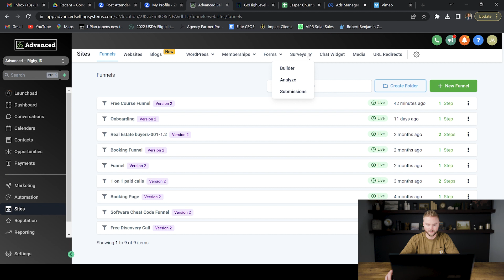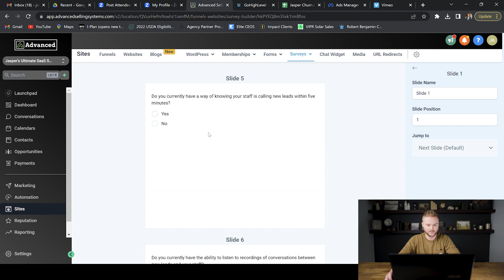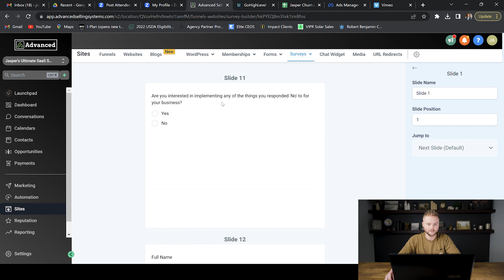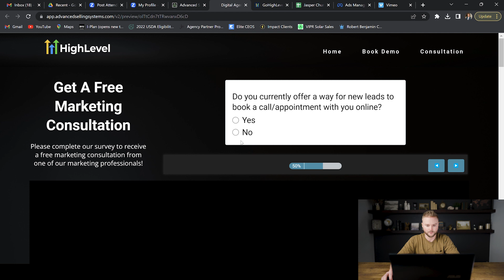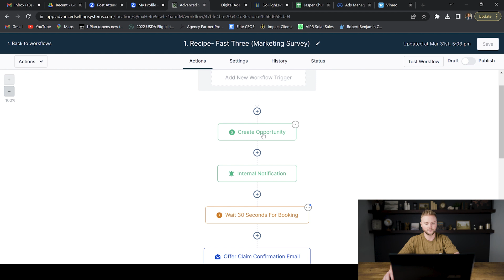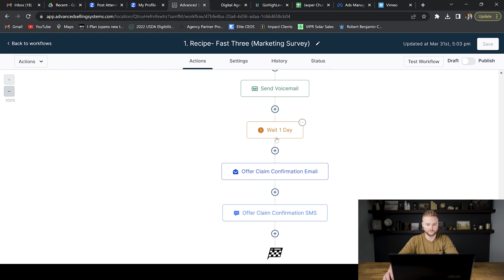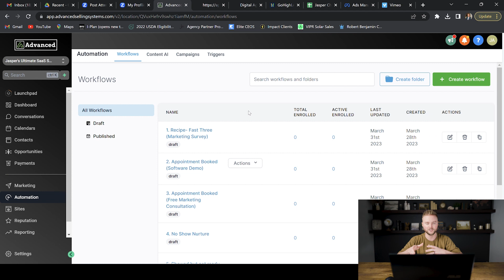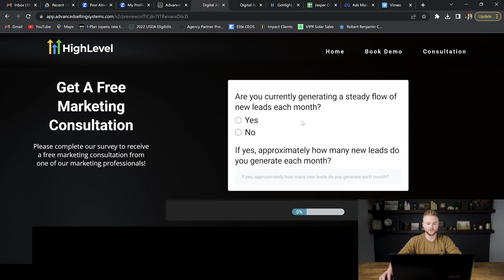The BEST Way To Get Clients For Your SMMA/SaaS Agency!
In this video, you will learn how to get clients for your SMMA and SaaS Agency like a pro!